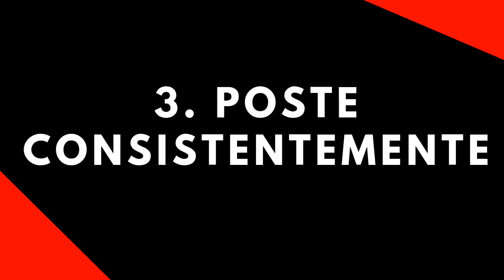17 poderosas dicas de copywriting e marketing digital para impulsionar as conversões no seu site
Buscando dicas de copywriting? Assista este vídeo e pegue 17!

(Conheça o meu livro sobre o tema

Copywriting é uma arte, mas não é como escrever ficção. Para obter os resultados desejados, você precisa saber como criar textos que atraem, engajam e convertem clientes. Em outras palavras, deve transformar palavras em dinheiro.

Boa escrita apenas não paga as contas — você precisa escrever bem, mas vender também (nossa, até rimou). O ideal é encontrar um ponto entre ser um bom escritor e ser vendedor. Esse é o primeiro ponto.

Outro, é que se você está procurando taxas de conversão maiores, precisa trabalhar o copywriting no seu site. Espero que você tenha um site, se não tem, providencie.

De qualquer forma, aqui estão alguns dos melhores hacks para obter o máximo de resultados em seu site usando as premissas do texto persuasivo. São dicas de copywriting que serão muito poderosas se você as aplicar!

O copywriting é uma técnica de escrita persuasiva que já acumula mais de um século de resultados estrondosos em vendas. E ao longo de todo esse tempo, muitos estudos foram realizados e a técnica veio se aperfeiçoando mais e mais.

Começando nas primeiras fases do marketing, com Claude Hopkins testando o que funcionava ou não com a redação. Passando pela era de ouro da publicidade, com gênios como David Ogilvy e Bill Bernbach...

…E pela década de 1960 e 1970 com caras como Dan Kennedy, Martin Conroy e Gary Halbert pensando fora da caixa e vendendo milhões com cartas de vendas que eram enviadas pelos Correios…

E chegando até a Era Pós-Digital, onde empreendedores e profissionais de marketing usam a internet para vender ideias, serviços ou produtos. Todo o avanço do copywriting está ao seu alcance agora…

Hoje você poderá acessar esse método poderoso que o ajudará nos seguintes casos: vender seu próprio produto ou vender produtos de terceiros.

igonre as tags
paulo maccedo, marketing, webwriting, redator, copywriting, copywriter, copy, copywriter, marketing digital,dicas de copywriting, dicas de copywriting e marketing digital